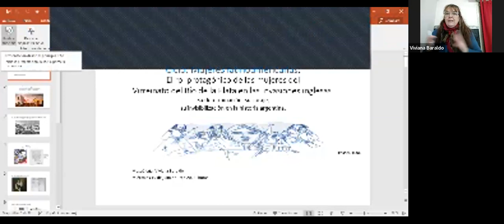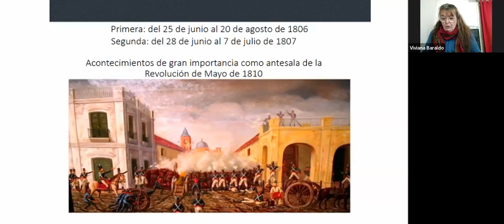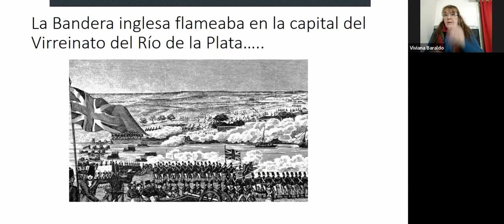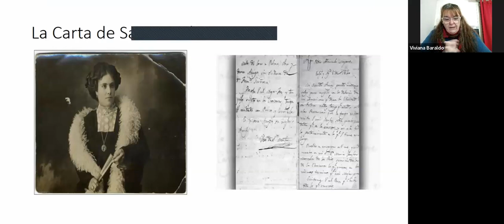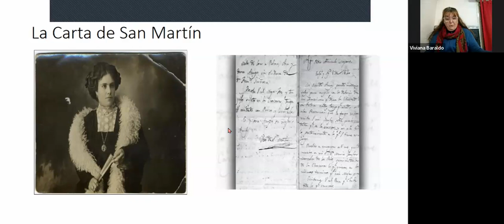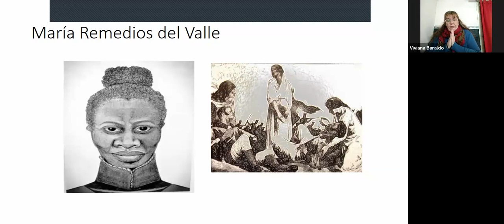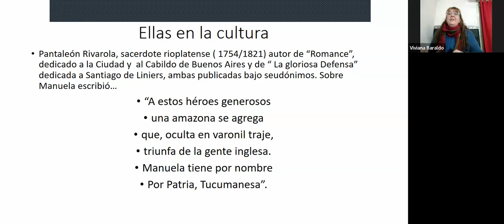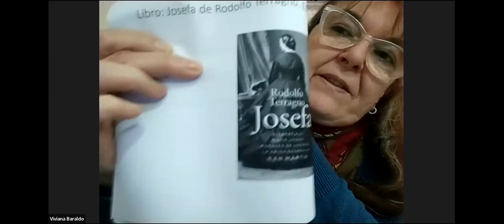El rol protagónico de las mujeres del Virreinato del Rio de la Plata en las invasiones inglesas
Por Viviana Baraldo 19/7/2023